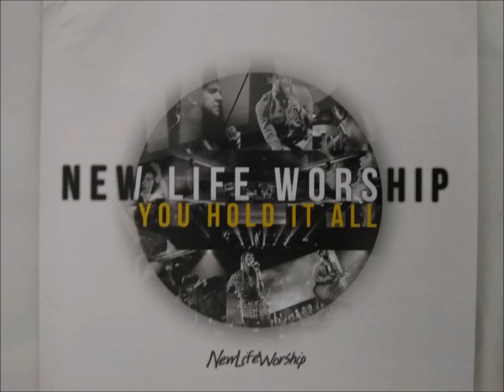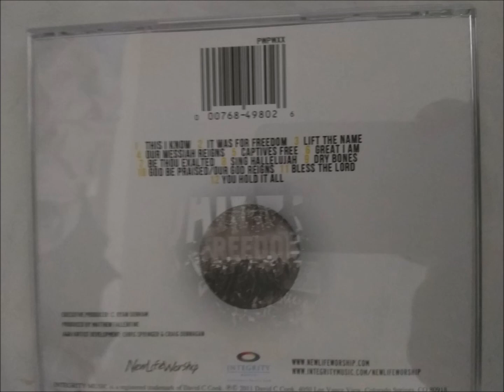NEW LIFE WORSHIP YOU HOLD IT ALL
1. This I Know
2. It Was For Freedom
3. Lift The Name
4. Our Messiah Reigns
5.Captives Free
6. Great I Am
7. Be Thou Exalted
 8. Sing Hallelujah
 9. Dry Bones
 10. God Be Praised / Our God Reigns
 11. Bless The Lord
 12.. You Hold It All